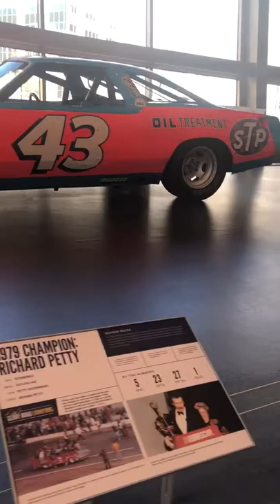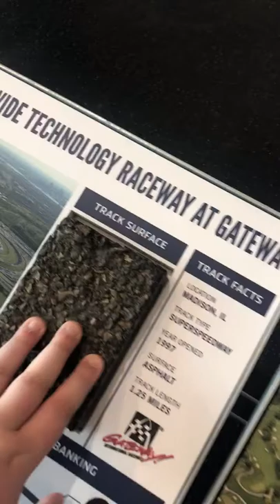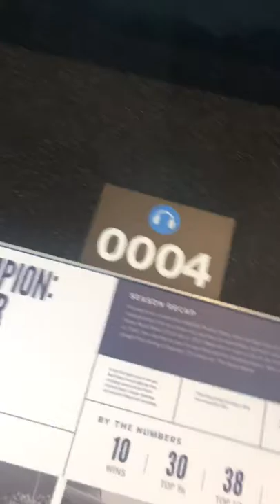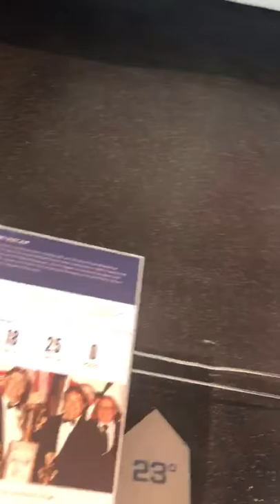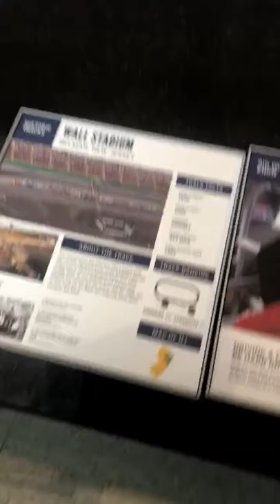Nascar hall of fame part 1